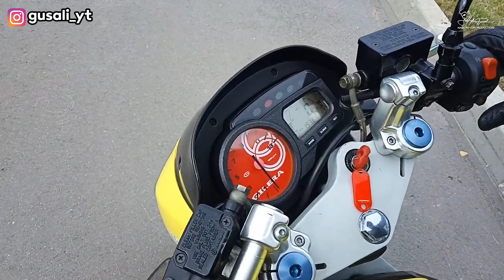Motor Matic Paling Langka di Indonesia | Gilera DNA 180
Untuk bussiness silahkan email ke